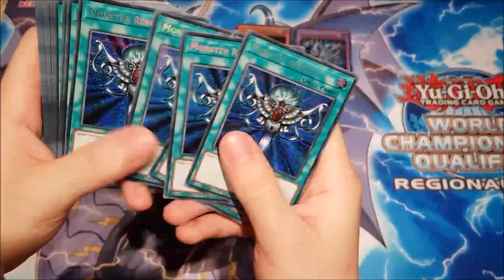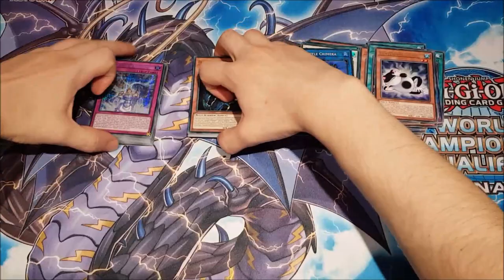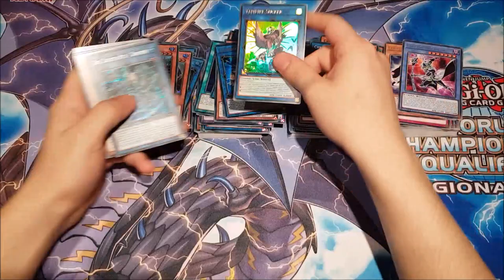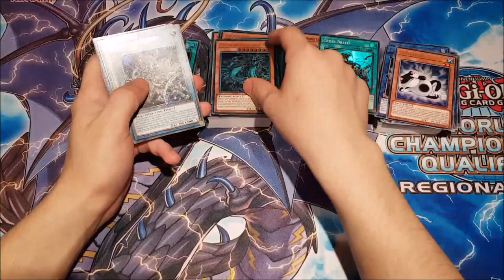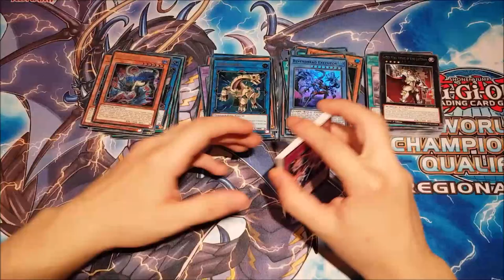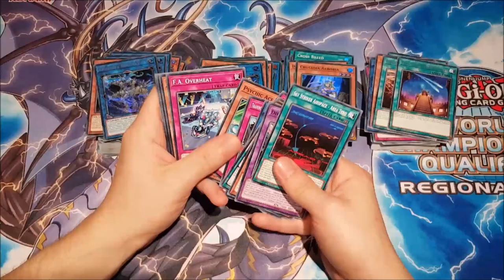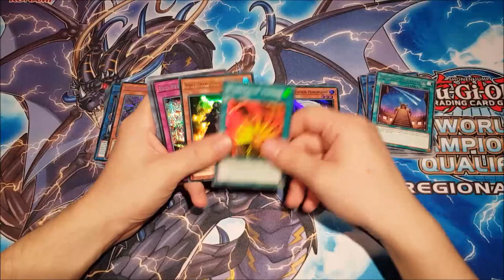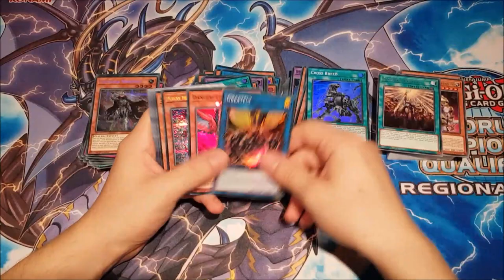Yu-Gi-Oh! 2019 Gold Sarcophagus Tin 8 Cases Opening 96 Tins 288 Mega Packs Part 1